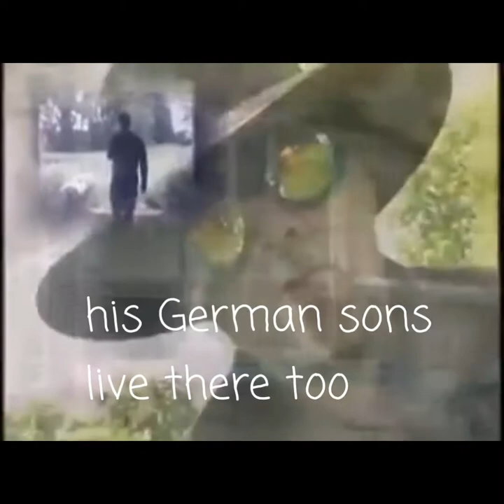Hillbillies Of The Universe - House Of Pain - Lyric Video - Rock Opera Conspiracy LP Rural Rat Hogs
( Llionstar Song Vault ) Song is from the Rock Opera Conspiracy Trance of the Monarch Butterfly, Countdown to Singularity